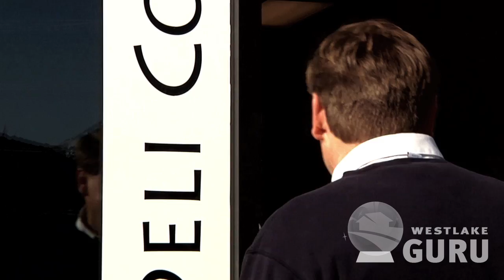Wasatch Deli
Wasatch Deli in Eagle Mountain.  Fantastic Food,